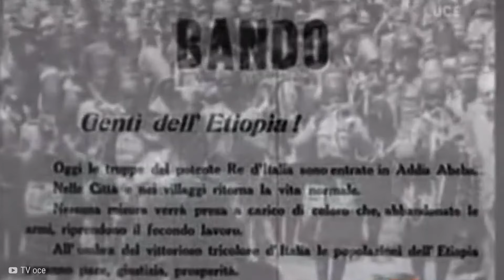Cosas Malvadas Que Benito Mussolini Hizo Durante Su Gobierno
🔬 Pocos nombres evocan tanto terror y tiranía como el de Benito Mussolini. Desde que se hizo del poder nacional hasta su papel en la guerra más grande de la historia. Acompáñenos en el vídeo de hoy mientras exploramos las cosas diabólicas que Benito Mussolini hizo durante su reinado.